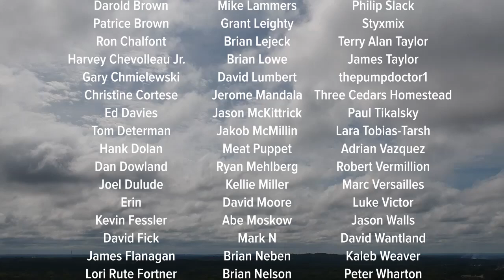Fri 5/13/22 - US weather / ABBREVIATED VIDEO / POSTED LATE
Due to a schedule conflict Friday's video could not be completed.  The video is 16 hours late and much of the surface analysis is no longer current, but I figure some of you may want to see it anyway.

0:00 Opening
0:18 Surface Analysis
2:11 Alaska & Canada
2:56 Big Rig Steve
3:40 Radar
4:47 Temperature records
5:53 Upper level
7:21 Closing